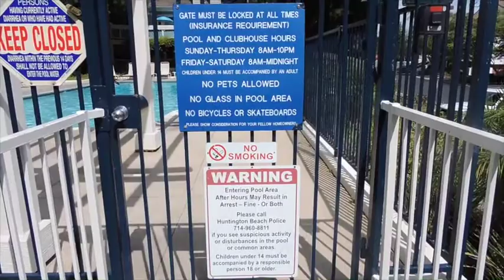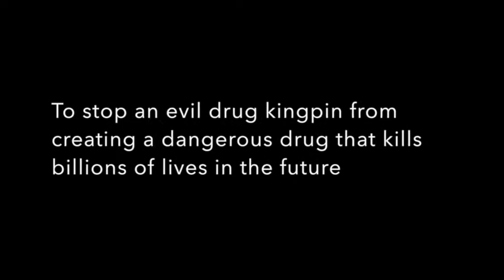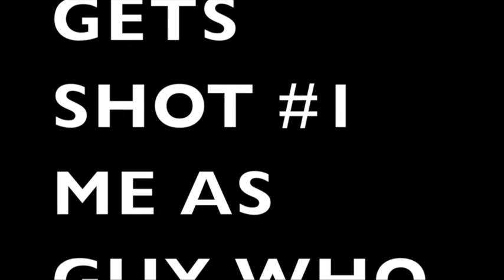TIME COPS.mp4: in the past from the future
the movie

I think this was made in 2015

h